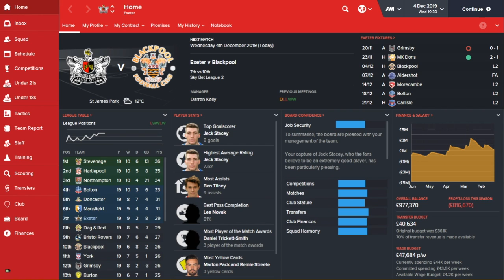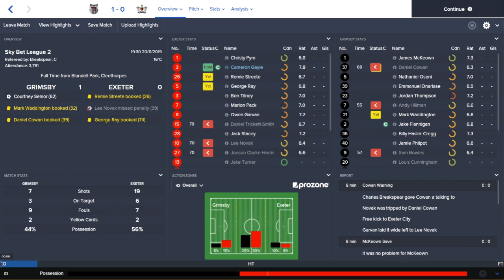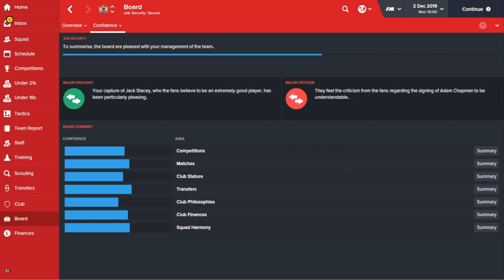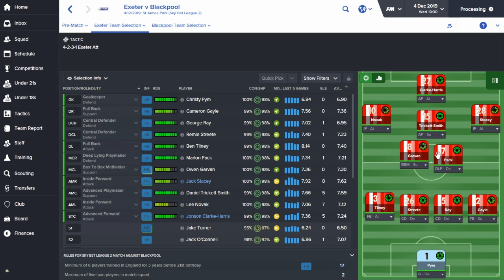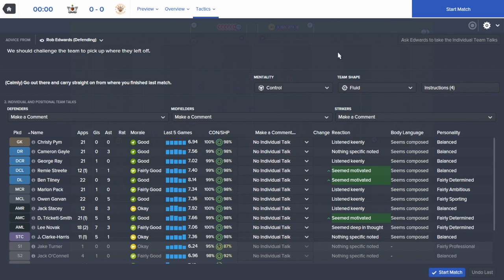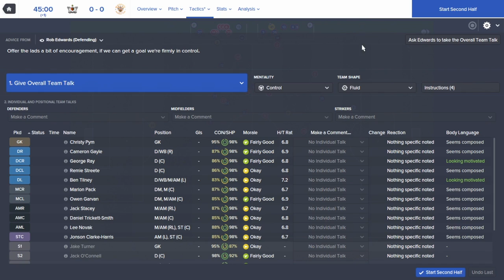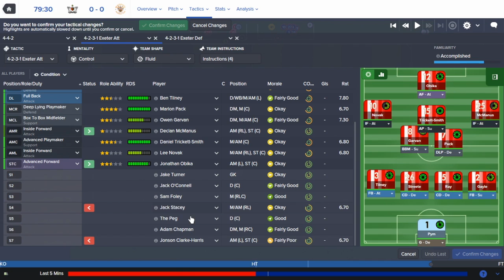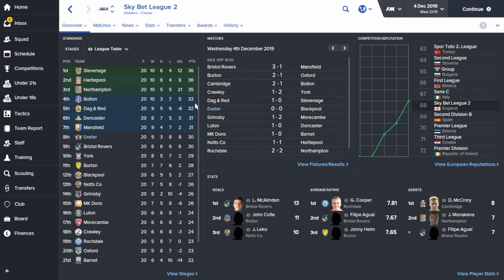Non-League to Legend - Season 5 Episode 5 - Football Manager 2016 [FM16] LLM Let's Play